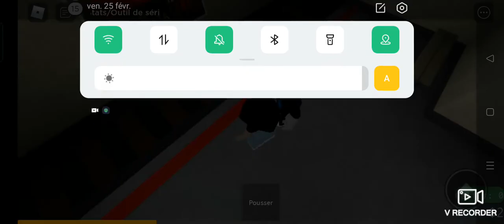je joue a un jeu de train